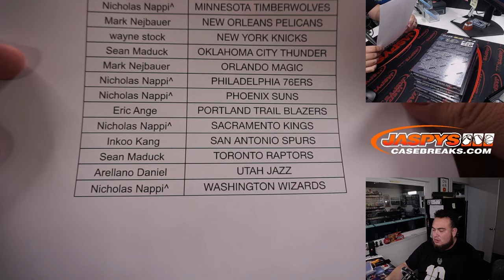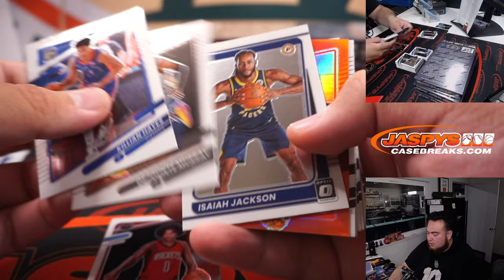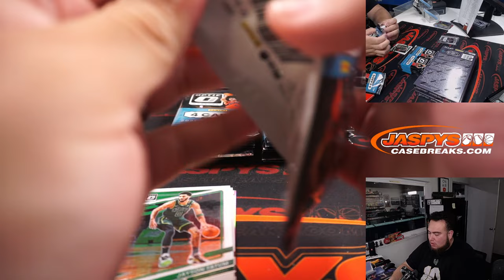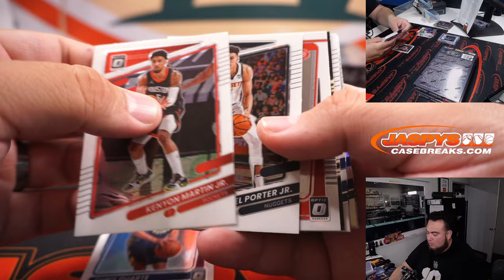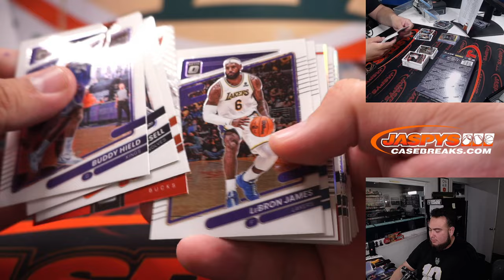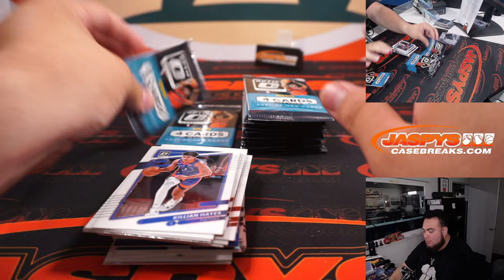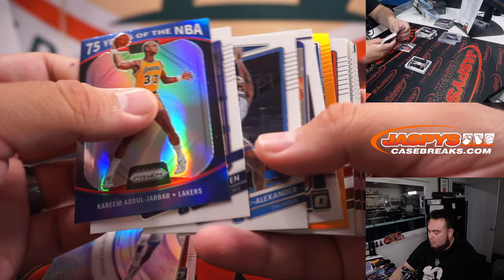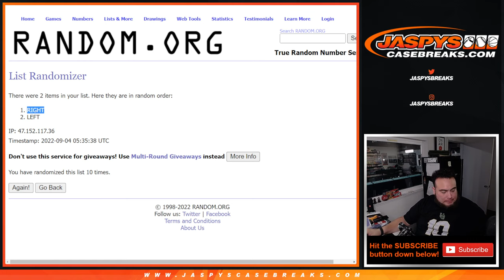Sat. 9/3/22 - 2021-22 Panini Donruss Optic Hobby Basketball 4-Box Break #9 *PYT*